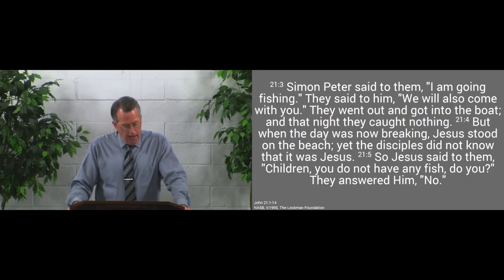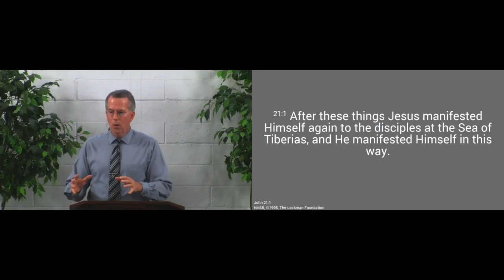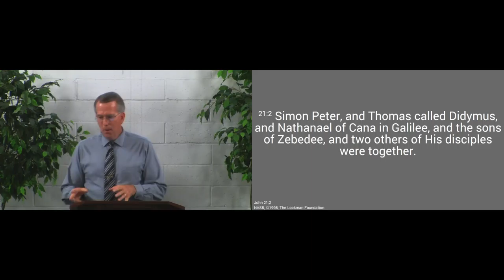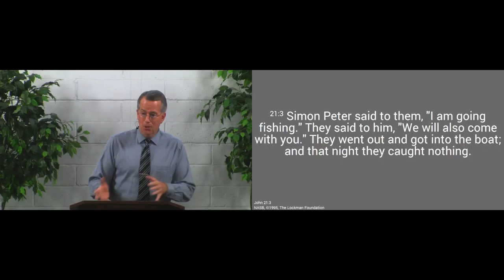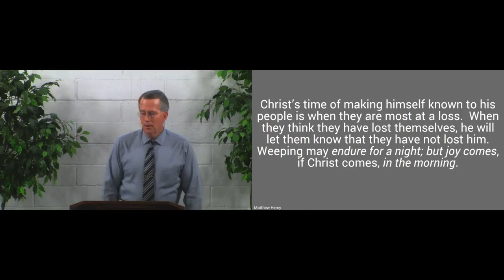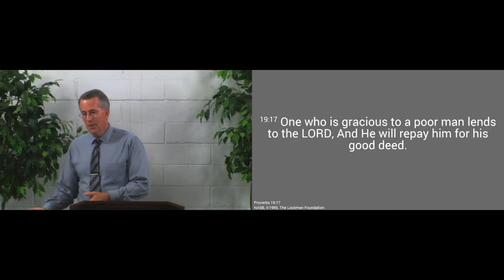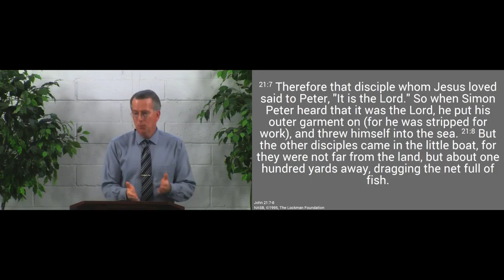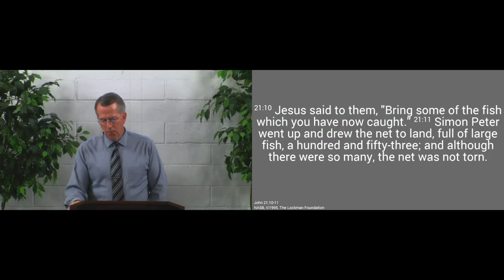160911pm - Jesus' Continuing Care for His Disciples - John 21:1-14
Jesus continued to love and serve His disciples after His resurrection.